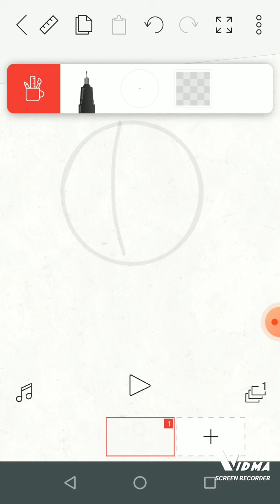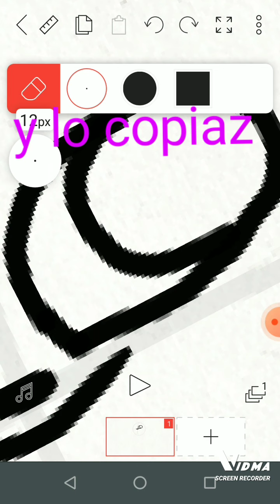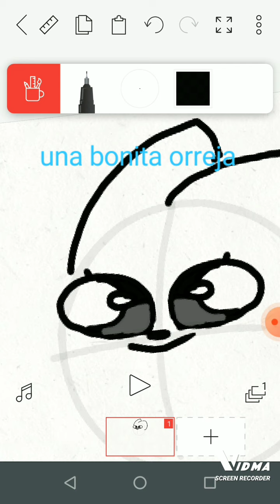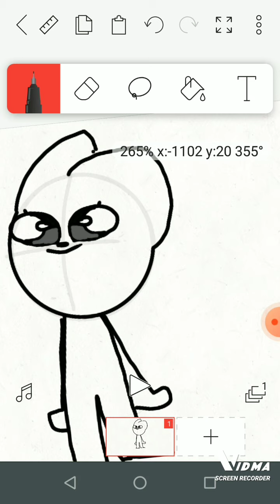como dibujar como sho UwU